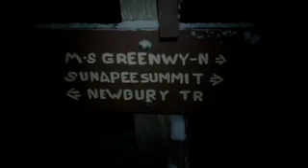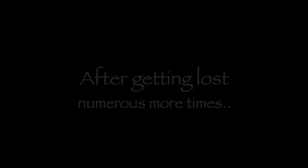RANH 2010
Video shot from the 2010 Run Across NH.